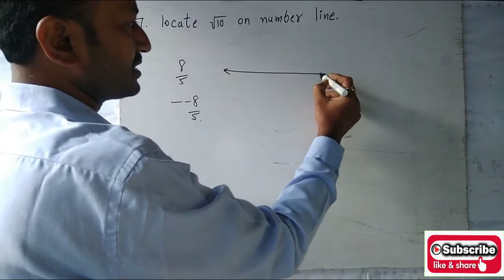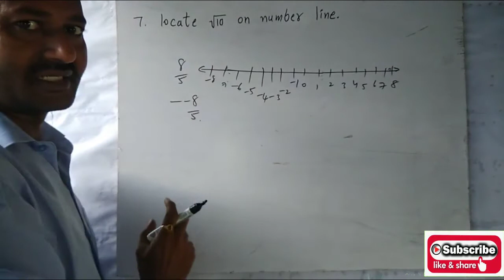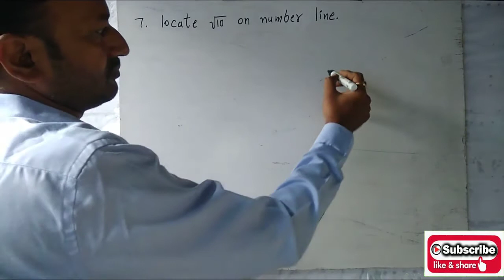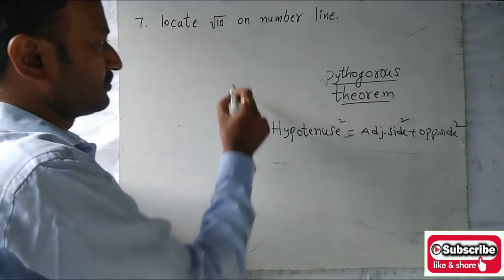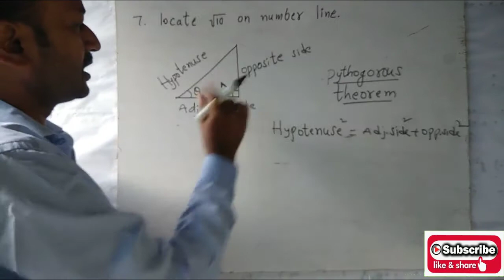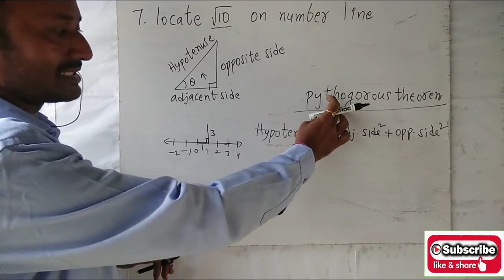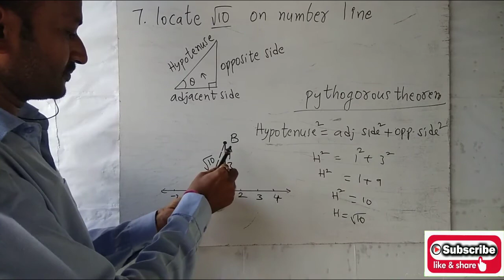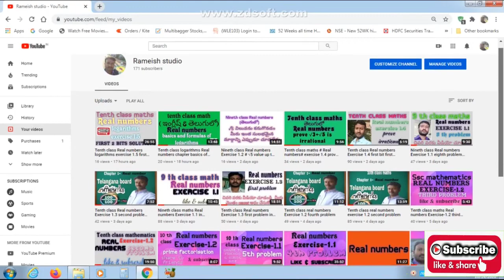youtube video #-9gdMxZ7U80